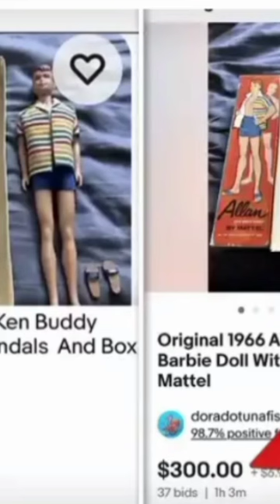Barbie and Ken Fever! Baby Names Explode in Popularity After Movie Triumph!"